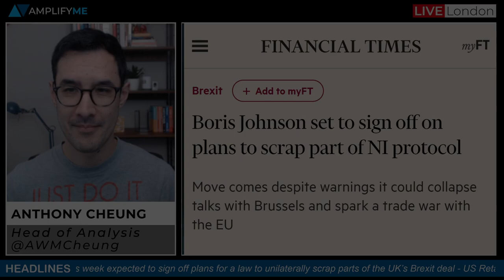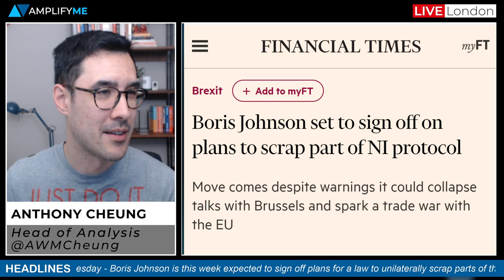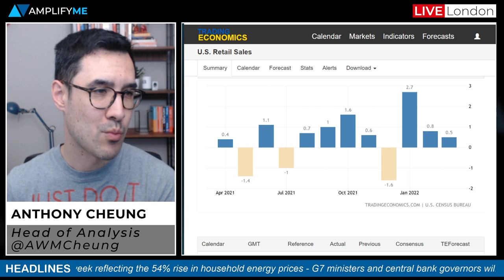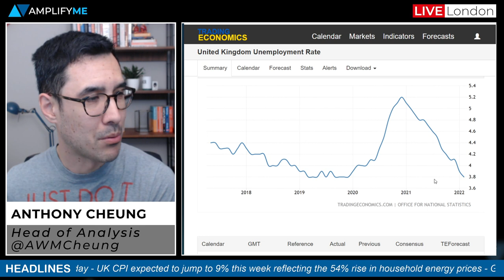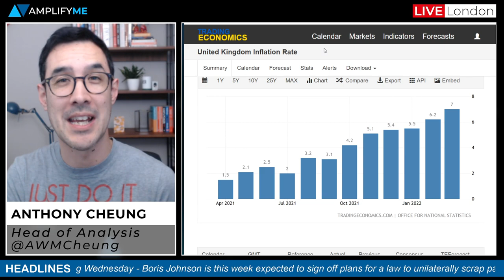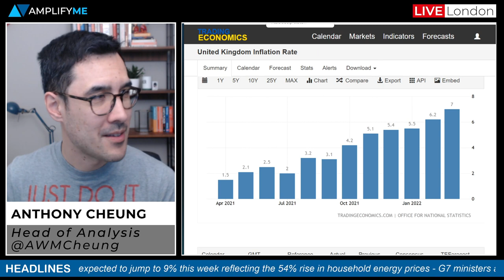This Week In Markets: 16th - 20th May 2022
Head of Market Analysis Anthony Cheung runs through the main events happening in markets this week.

- Overview of current market sentiment heading into the new week (00:00)
- Boris Johnson set to sign off on plans to scrap NI protocol (1:23)
- Fed's Powell to speak and US Retail Sales out on Tuesday (2:57)
- UK Unemployment Rate and CPI preview (4:56)
- G7 meeting on Wednesday and EU events of note (7:14)
- Chinese, Australia and Japanese data points this week (8:23)